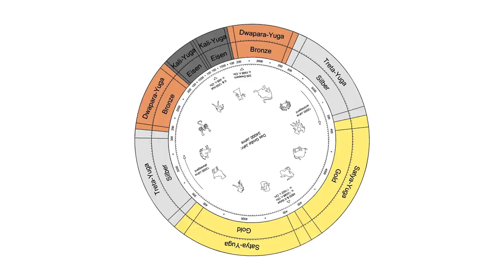Kali Yuga: The Dark Age Prophesied in Many Religions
Irish, Nordic, Greek and Indian texts all warn about an evil age that will be the final one in a cycle of ages, in which religious principles are forgotten, hardship and strife are widespread and people become evil. This video quotes from Hindu sources, Ovid's Metamorphoses, the Old Norse pagan text Völuspá (the prophecy of the seeress) and the old Irish prophecy of the crow goddess Badb.